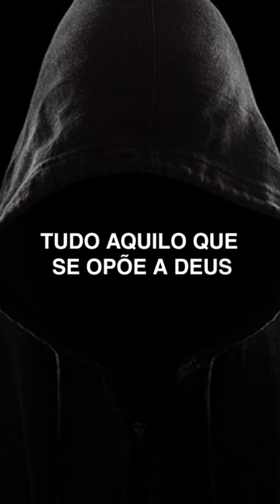Quem é o Anticristo?